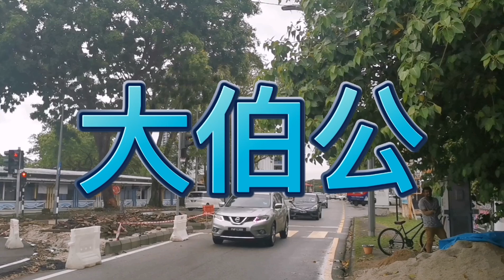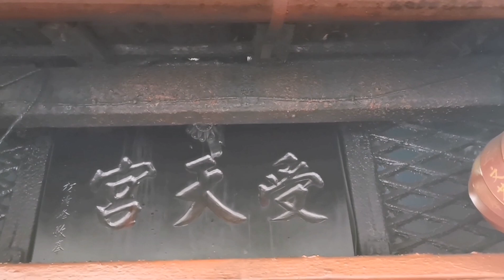槟城老庙《受天宫》Padang 大伯公1812到现在2佰多年了